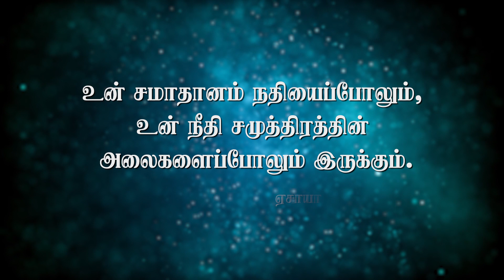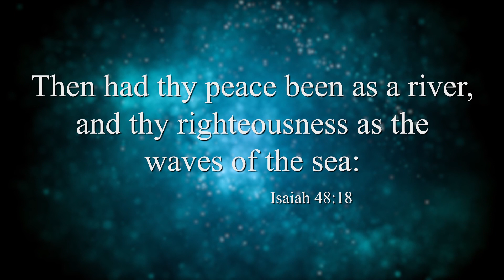Today Promise Word | Indraya vasanam | Today Bible Verse in Tamil | Tamil bible verses